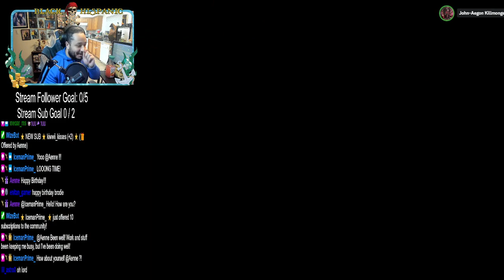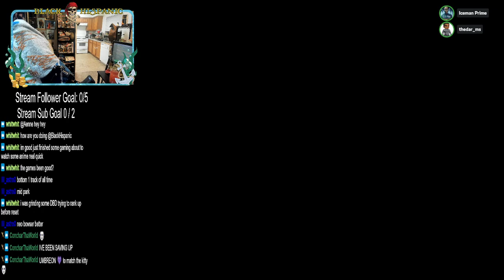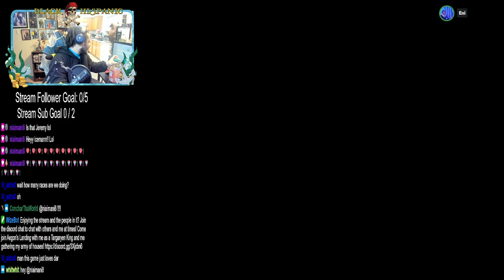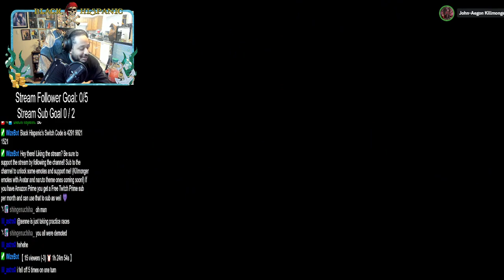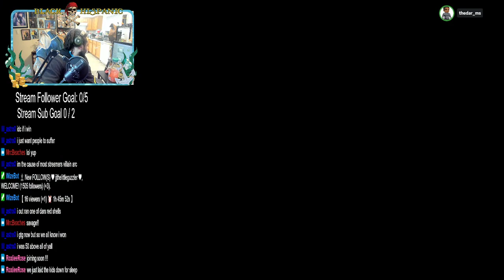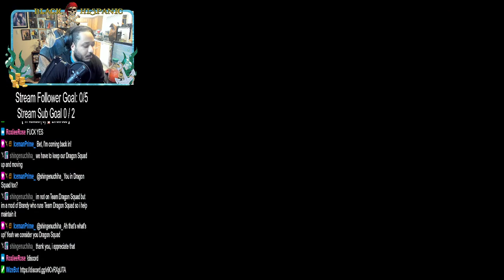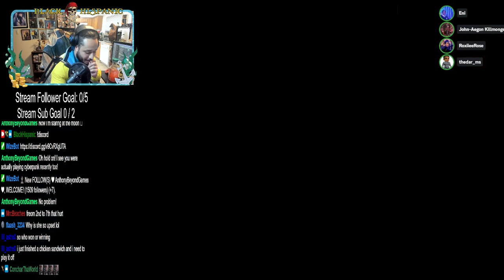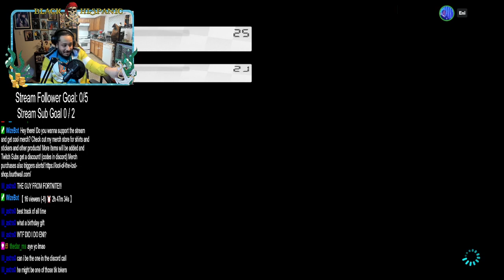Toxic Kart Birthday Celebration Stream 02/04/2023